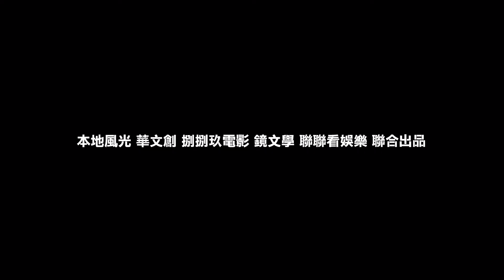A Sun (2019) | Official Trailer